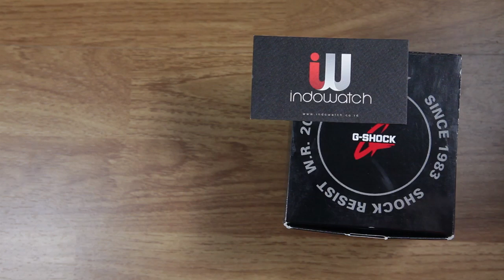CASIO G-SHOCK MUDMASTER GG-1000RG-1A TWIN SENSOR - UNBOXING